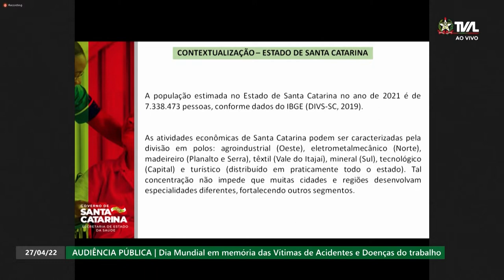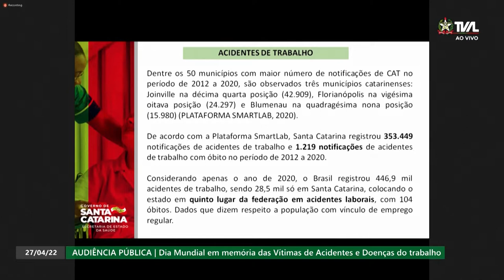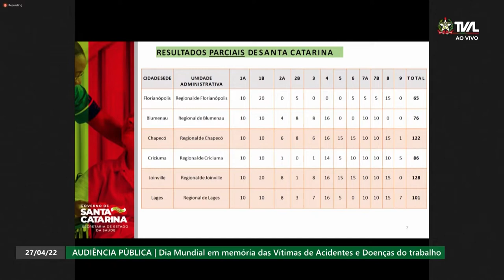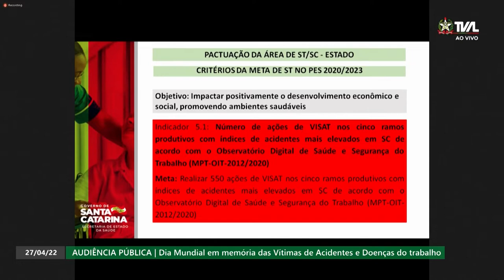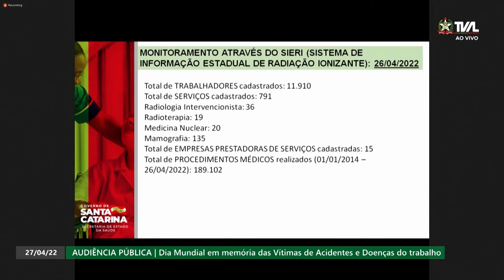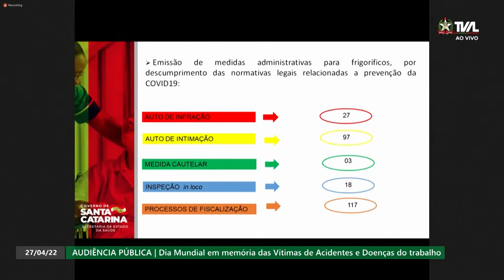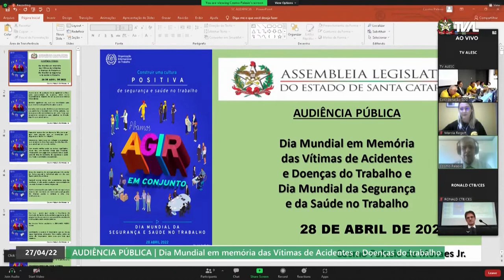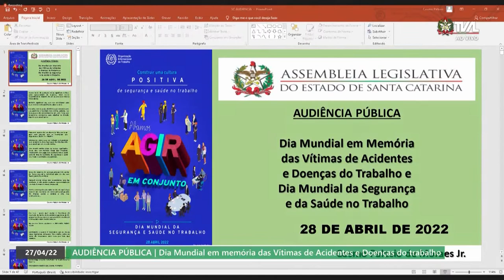Audiência Pública - Dia Mundial em Memória das Vítimas de Acidentes e Doenças do Trabalho - 27/04/22